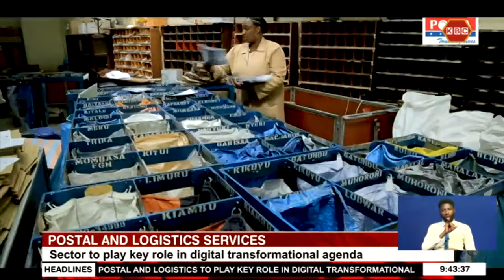Ministry of Information is calling for alignment of operational processes of postal firms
Ministry of Information and communication is calling for alignment of operational processes of postal firms